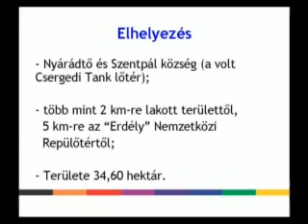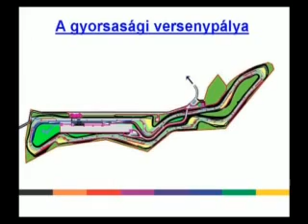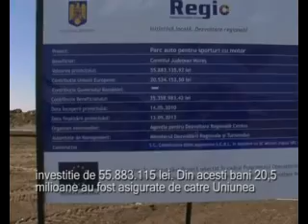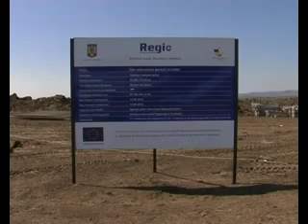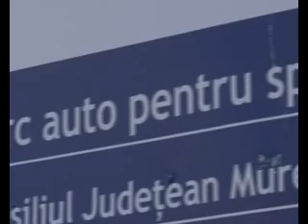Muresring - motorsport versenypálya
Lokodi Edit Emőke, a Maros Megyei Tanács elnöke bemutatja az épülő Muresring elnevezésű versenypálya projektet.